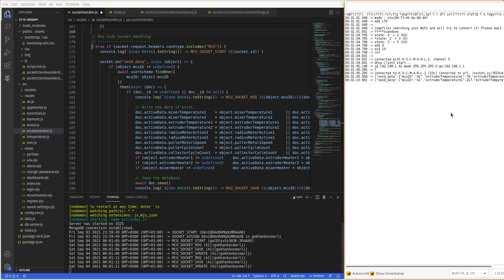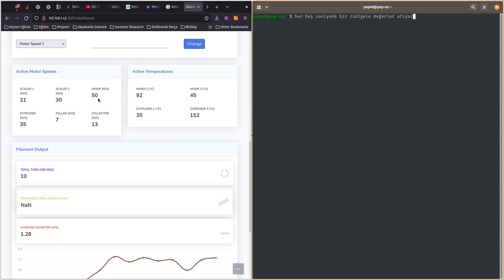Compfilex Demo v1.2